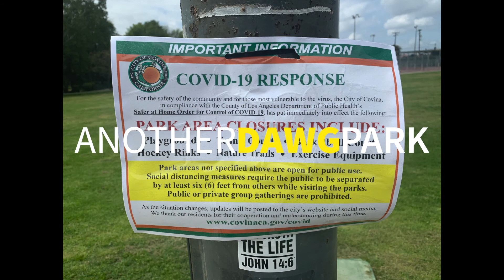Saturday Extra Reps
April 4th, 2020 - Maintaining social distancing and getting some work in.
I am very fortunate my DAWGS want to keep working too.  Special thanks to Jacob, Robbi, Omari and JRod.